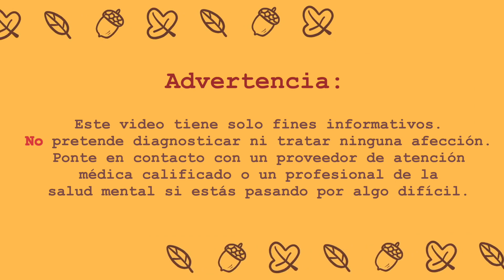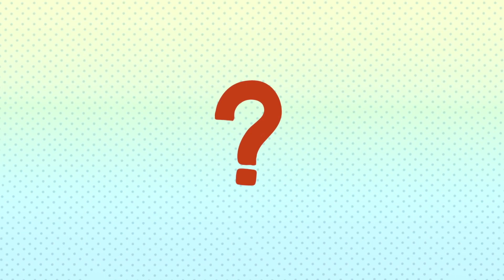¿Estás Teniendo PROBLEMAS con Tu Salud MENTAL? | Psych2Go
Lo único constante en la vida es el cambio. Esto también se aplica a tu salud mental. Entonces, aunque no puedas simplemente mantenerte en un estado estático de bienestar, esto también significa que ¡tampoco permanecerás mal! intentemos mantener esas malas rachas bajo control siendo capaces de reconocer las señales a tiempo.

DESCARGO DE RESPONSABILIDAD: Este video es solo para fines informativos. No pretende diagnosticar ni tratar ninguna afección. Comunícate con un proveedor de atención médica calificado o un profesional de la salud mental si tienes dificultades.

Guion: Sara Del Villar
Edición de guion: Denise Ding
Manager de guion: Kelly Soong
Animación: Kuma Mask
Voz: Maggie Raffaelli

Fuentes:
6 señales de que deberías preocuparte por tu salud mental.

|00:00| Intro
|00:46| 1. Experimentas una caída en el funcionamiento del cerebro
|02:03| 2. Te aíslas de los demás
|03:10| 3. Tienes poca energía
|04:12| 4. No te sientes como tú mismo
|05:05| Conclusión